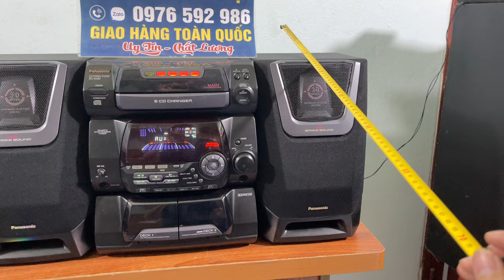🎯giá (đã bán) dàn trung pana rất đẹp , dàn có tép 3d nghe cực hay,zin nguyên bản , zalo 0976.592.986